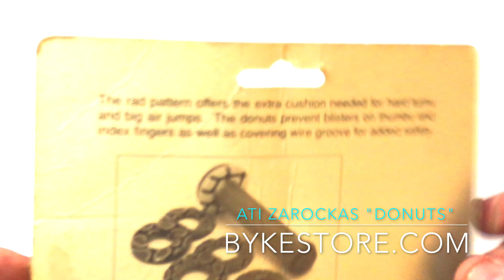ATI ZAROCKAS "DONUTS" (YELLOW / BLUE)